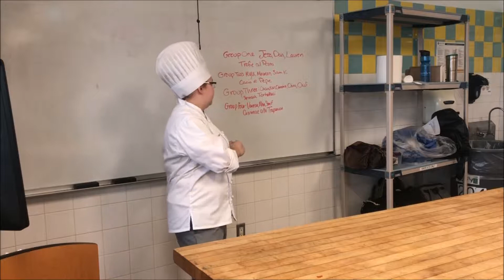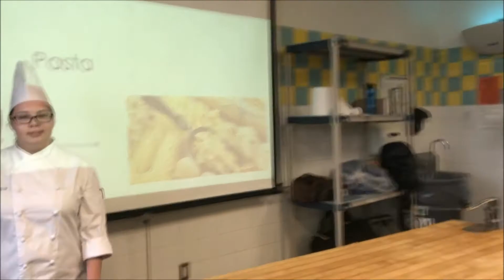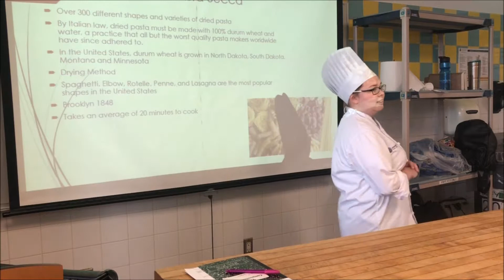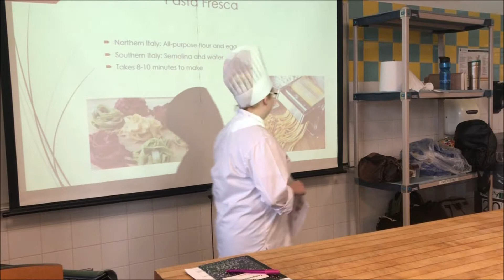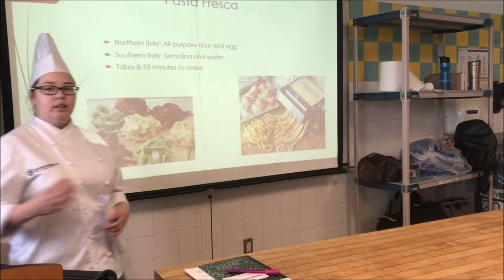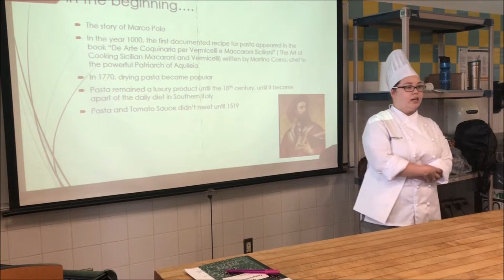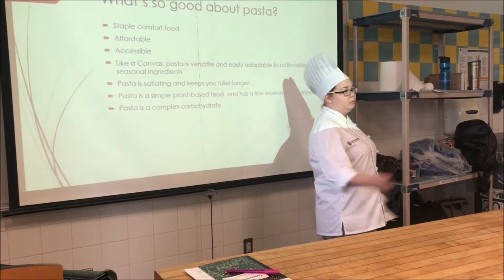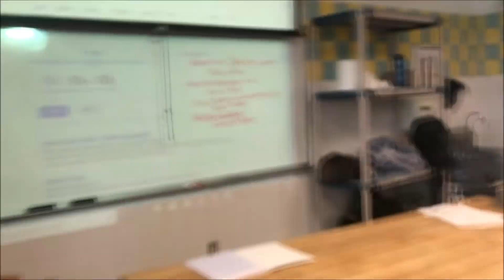Ashlee Princevalli's Lecture Video